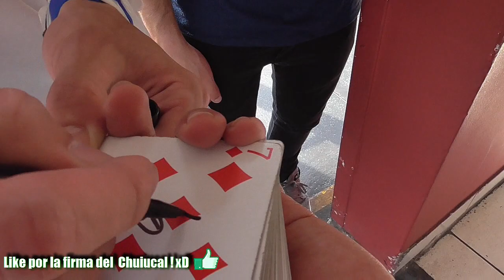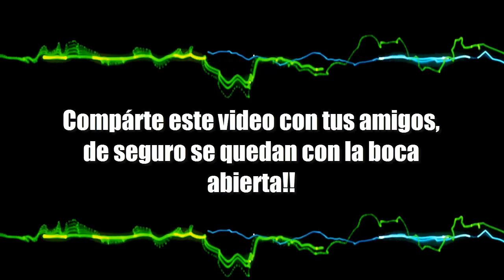Magia a Kevsho, ElChuiucal & oRni 😱😂 Reacciones Chidas!| Daryl Deck ϟ